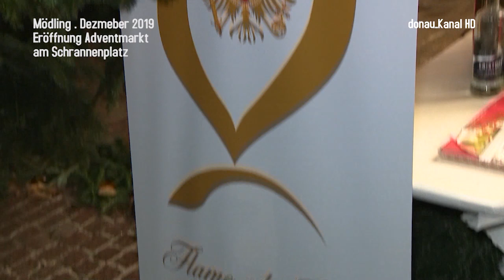Adbvent Schrannenplatz 1